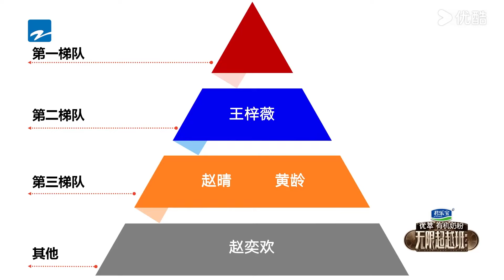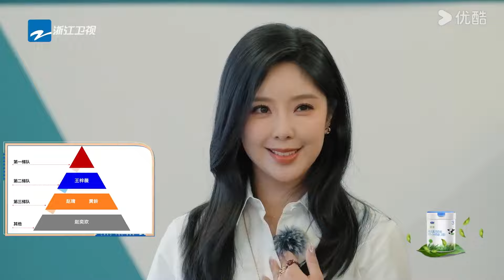贴脸开大！王梓薇现场质疑《以爱为营》制片人换人原因，王梓薇：反正不是我的原因！ 无限超越班 第二季 尔冬升 郝蕾 宁静 吴镇宇 梁家辉 叶童 赵雅芝 韩雪